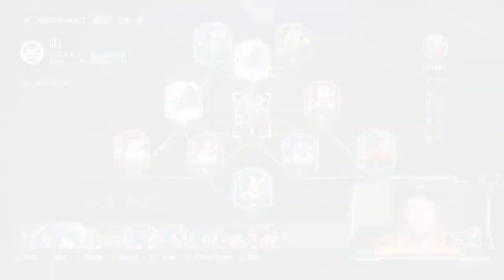Showdown Fabinho & Ligue 1 TOTS Player Picks! | Road to Ronaldinho Ep 243 | FIFA22 Road to Glory